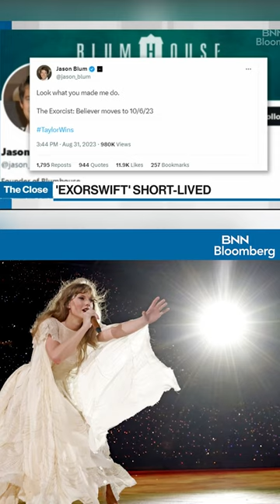'ExorSwift' short-lived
BNN Bloomberg's Jacqueline Hansen talks about Taylor Swift's upcoming Eras Tour film hitting theatres and how that affected the release date of the new Exorcist movie.